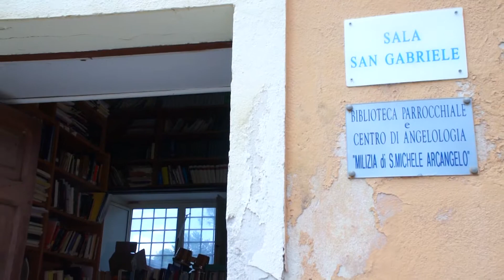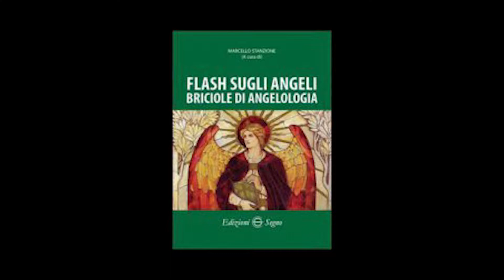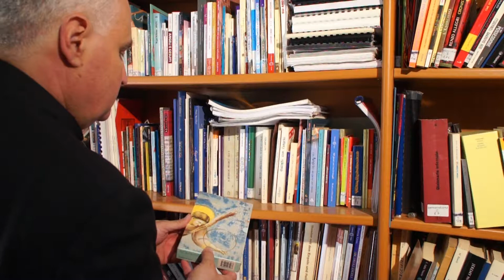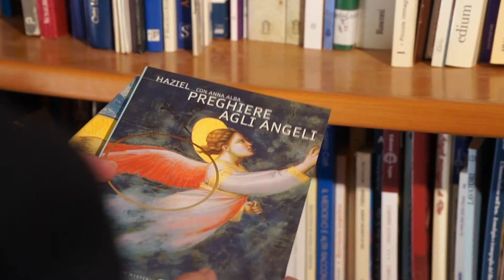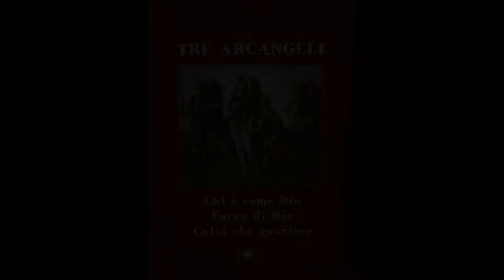Don Marcello Stanzione e il Centro di Angelologia a Campagna (SA)